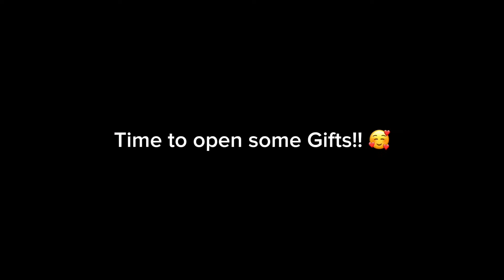Doston ko Birthday ki TREAT deni parh gai! 🥲 Gifts Unboxing! 🥰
Hey Guys Wassup! Hope y’all are doing good 🤍
So in this vlog Eman gave birthday treat to her friends! They also gave her gifts and some of them were so funny! 😂
Watch the vlog till the end to see what she got!!

PEACE!!